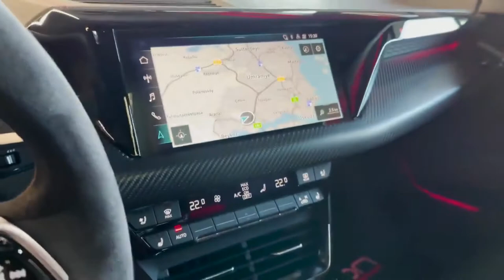Nouvelle Audi RS E-Tron GT, un relooking reussi pour 2022 ??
Merci d’avoir regardé cette vidéo, j’espère que vous l’avez vraiment appréciée. Un like me rendrait extrêmement heureux et me permettrait de m’améliorer.

Comme de nombreuses autres marques de luxe, Audi accélère l’expansion de sa gamme de produits électrifiés, tout en introduisant davantage de multisegments sur le marché.

Avec une large gamme de voitures et de véhicules utilitaires déjà disponibles, Audi aborde 2022 avec quelques nouveaux véhicules conceptuels qui annoncent la philosophie de conception à venir de la marque et la technologie des véhicules autonomes. Voici ce que vous pouvez attendre d’Audi en 2022.

L’Audi e-tron GT est déjà arrivée sur le marché, elle qui a été introduite plus tôt cette année comme modèle 2022. Il s’agit d’une berline cinq portes entièrement électrique qui partage des composants mécaniques avec la Porsche Taycan, et qui affiche une puissance de 469 chevaux, ou 522 chevaux avec une fonction overboost. Quant à la RS e-tron GT, elle développe une puissance de 590 chevaux, ou 637 chevaux avec la fonction overboost, ce qui lui permet de passer de 0 à 100 km/h en 3,3 sec
ondes et d’atteindre une vitesse maximale limitée électroniquement à 250 km/h.

Le multisegment électrique Audi e-tron et la variante Sportback e-tron, qui ressemble à un coupé, reçoivent quelques changements d’équipement pour 2022, notamment de nouvelles jantes de 21 et 22 pouces. Le Audi e-tron est équipé d’un groupe motopropulseur entièrement électrique qui développe 355 chevaux, ou 402 chevaux avec une fonction overboost, tandis que les e-tron S et e-tron S Sportback récemment introduites développent jusqu’à 496 chevaux avec la fonction overboost. L’autonomie du Audi e-tron 2022 atteint 351 km.